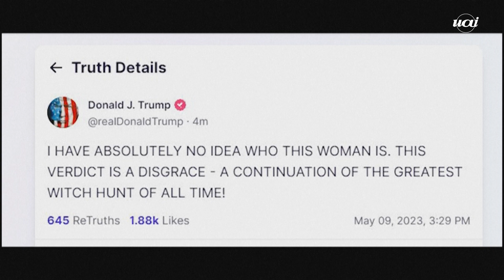Trump tacha de 'vergonha' condenação por abuso sexual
O júri de um tribunal federal de Nova York decidiu, nesta terça-feira (9), que Donald Trump foi responsável de abuso sexual e difamação, mas não de estupro, contra a ex-jornalista E. Jean Carrol, e terá que ressarci-la com uma indenização de US$ 5 milhões (por volta de R$ 25 milhões).

Os nove jurados - seis homens e três mulheres - consideraram por unanimidade, após cerca de três horas de deliberação, que o ex-presidente foi responsável por abuso sexual e difamação contra a ex-colunista da revista Elle, mas não de estupro, segundo um jornalista da AFP presente na sala.

Os montantes fixados como indenização para a ex-jornalista de 79 anos chegam a US$ 5 milhões (cerca de R$ 25 milhões).